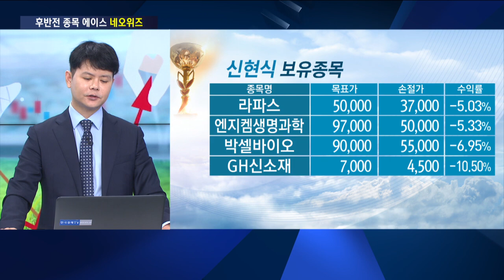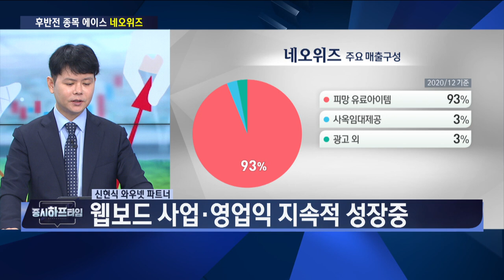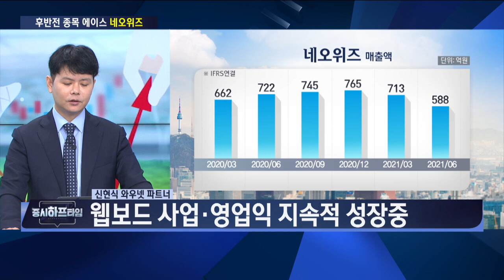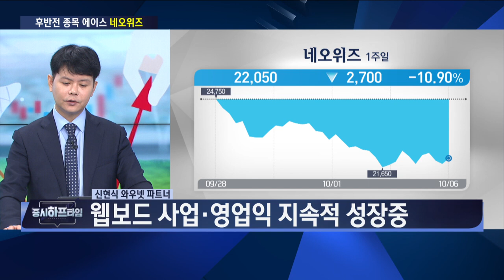네오위즈 / 中 ‘여신풍폭’ 게임 로열티 수익 기대 / 신현식 와우넷 파트너 / 증시하프타임 / 한국경제TV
[네오위즈]
- 웹보드 사업·영업익 지속적 성장중
- ‘여신폭풍’ 中 앱스토어 매출 19위(9월 28일)
- ‘여신폭풍’ 로열티 수익 기대
- 목표가 25000원 / 손절가 17000원

출연 : 신현식 와우넷 파트너
진행 : 이경락 와우넷 24시 클럽 대표
진행 : 김수현 인베스팅닷컴 코리아 PR매니저
방송일 : 2021년 10월 6일

출연자들의 종목포트폴리오 현황은 한국경제TV [증시 하프타임]에서 확인하실 수 있습니다.